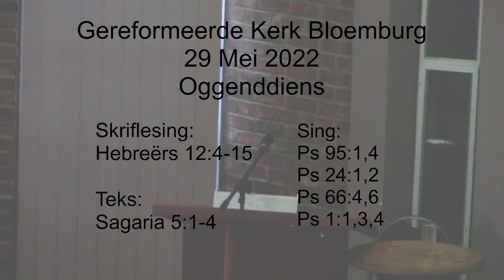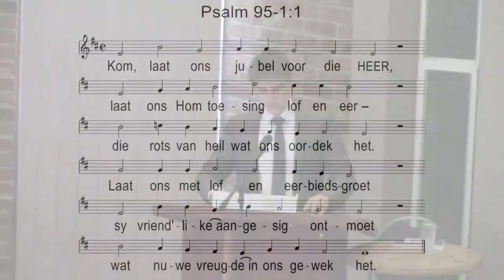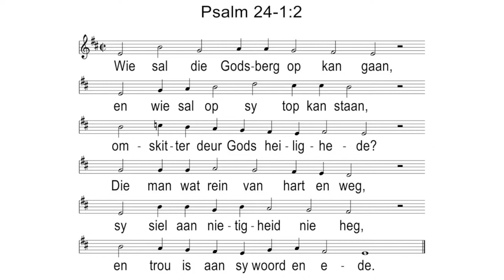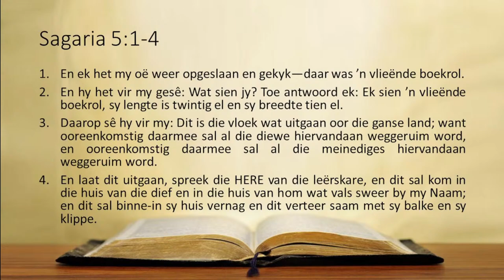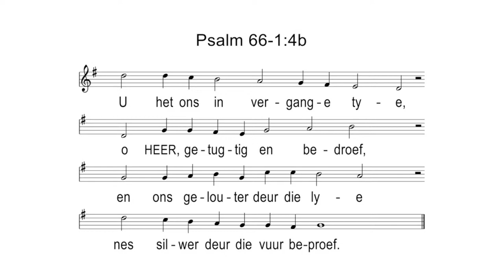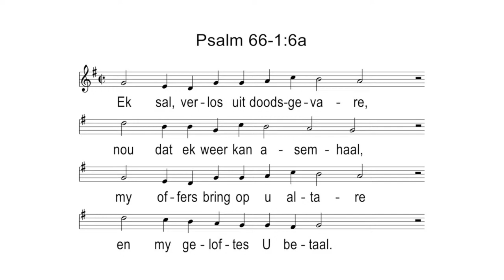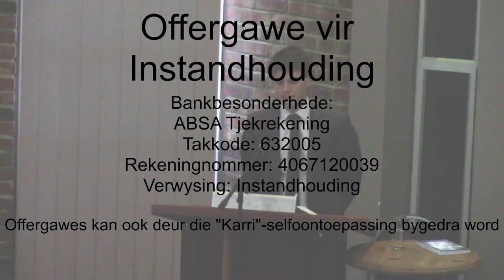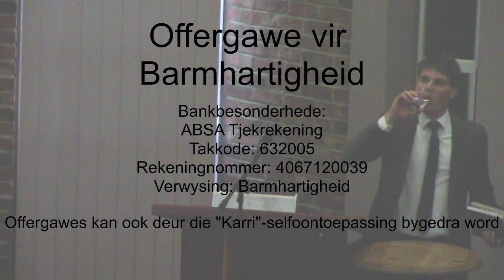29 Mei 2022 │ Oggenddiens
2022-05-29 │ Ds. Dirk Meijer │ Sagaria 5:1-4